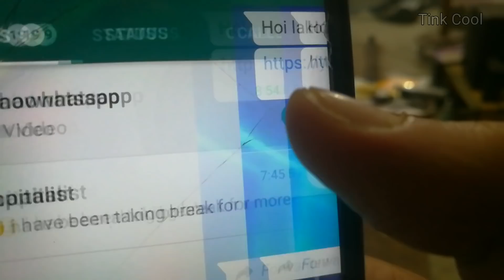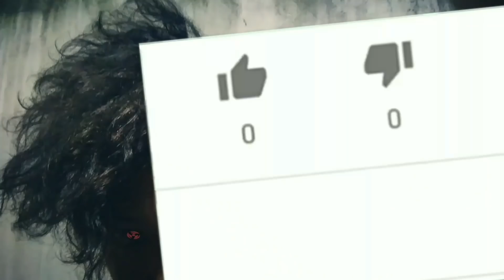When my manipuri friend uses dialogues PART 3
Part 3